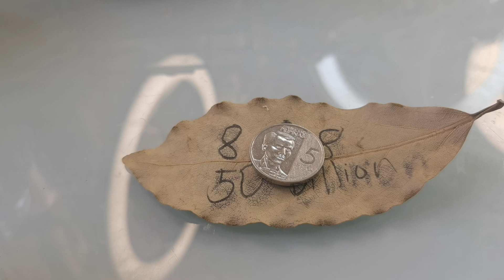PAPAYAMANIN KA NITO-APPLE PAGUIO1